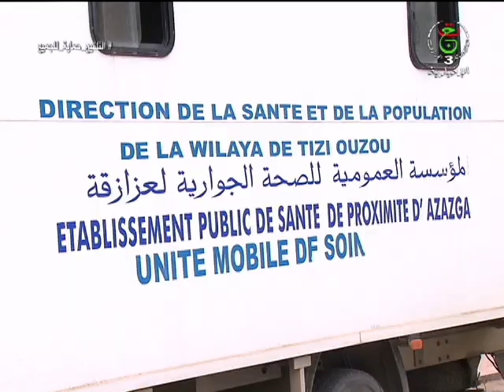تيزي وزو تلقيح حملة تلقيح ضد فيروس كورونا